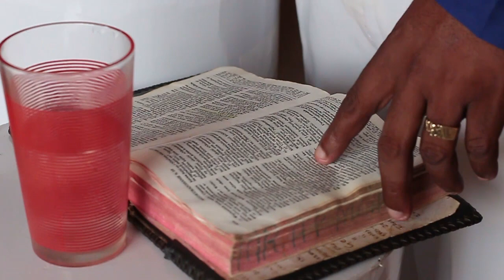imphasika|pstr Mcire|RIC|feza da capture